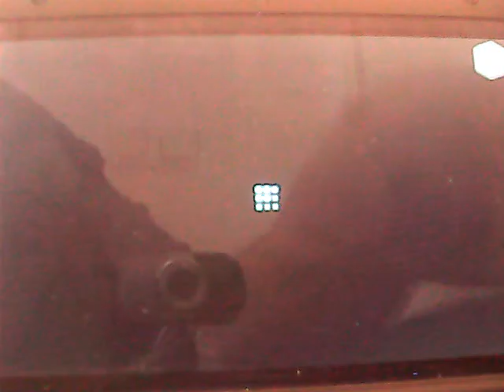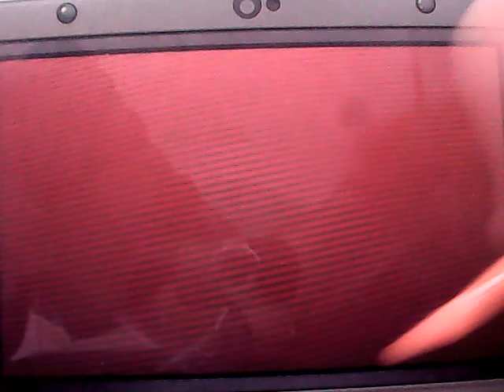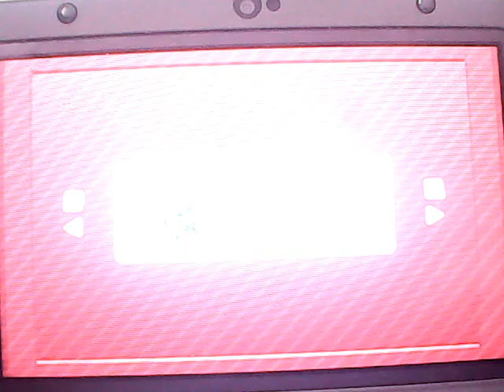Nintendo Badge Arcade Semanal: 16 a 22 de Mayo 2016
27ª semana del gameplay de gastos mínimos de Nintendo Badge Arcade. Esta semana está marcada por el final de la semana especial de los 6 meses de Nintendo Badge Arcade y la llegada de las máquinas de Fire Emblem Fates. Esta semana me hago con 58 insignias con un gasto de 0,50 euros, llegando a 749 insignias.